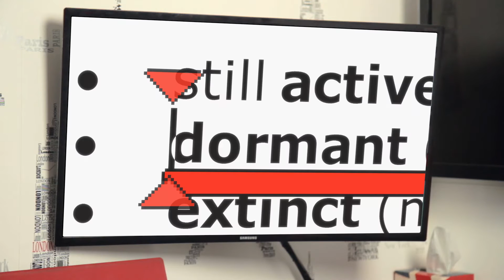SuperNova USB - Instant Magnification on any School PC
New SuperNova 17 on USB now includes Guest Mode - delivering instant magnification, speech and Braille - install free!  Unlike other magnifiers on a USB pen drive, no drivers, no installation and no activation is required!

SuperNova is a range of assistive technology for people who are blind or partially sighted.

SuperNova provides exceptional magnification, screen reading and braille support that enables you to explore your computer screen and read information in ways that suit your vision.

Whatever your level of sight - today or in the future - you can rely on SuperNova to help you succeed at home, at work and in education.